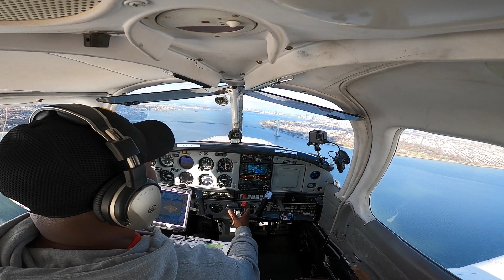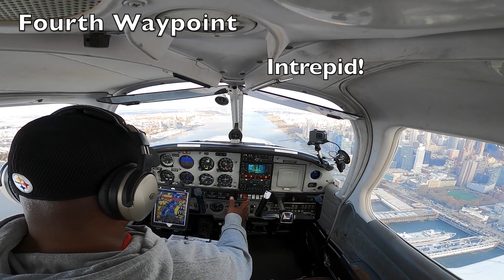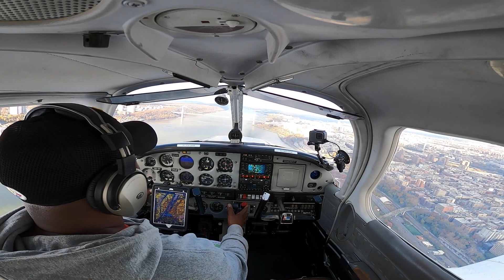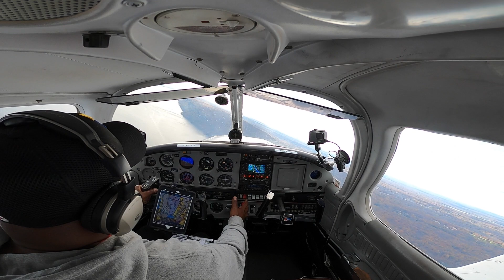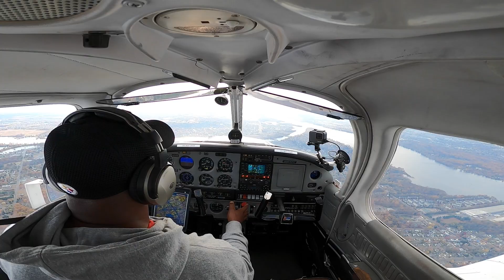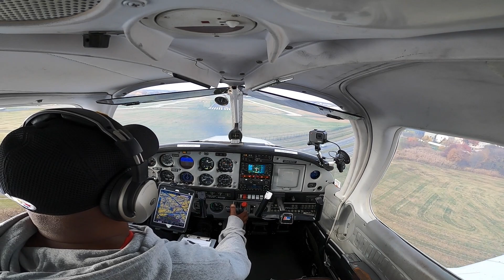This flight was CRAZY!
I absolutely love being a private pilot and seriously blessed to have received my private pilots license.  Flying a general aviation airplane is amazing, and I have had amazing experiences flying this year.  This flight was crazy! I was very nervous to make this trip, but I will say I was very prepared for the journey.  I took the FAA FAAst training to prepare for this flight and it was absolutely amazing.  I was able to get WINGS credit and definitely recommend that folks take these classes.  So, come on in the cockpit and let's fly the Hudson River Special Flight Rules Area (SFRA) corridor! Let's fly!